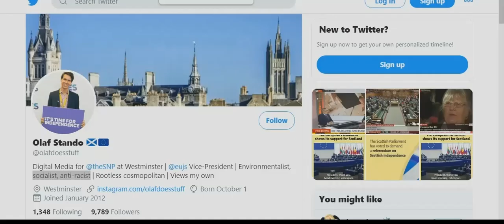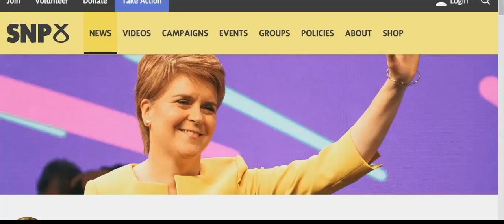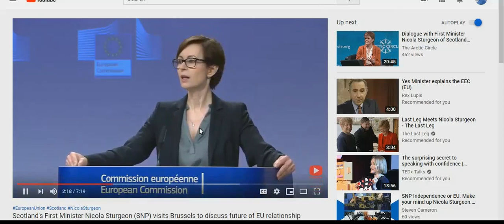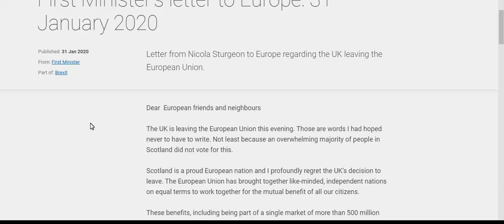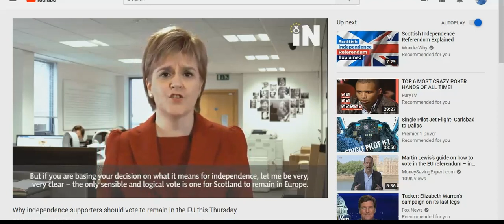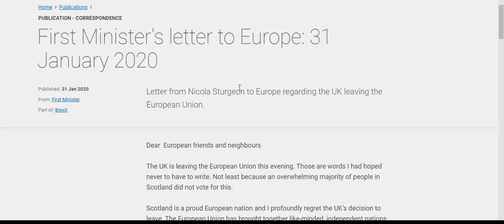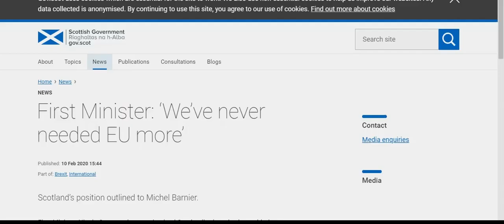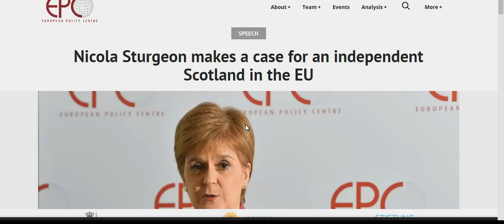The SNP are a F*cking Embarrassment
Spent 3 years trying to stop brexit, played a role in blocking no deal, pushing for a peoples vote on more than one occasion aswell as the court cases to boot, yet their gimpy slogan is 'scotlands being ignored'. Fuck off with your fake Independence movement you grovelling socialist wankers